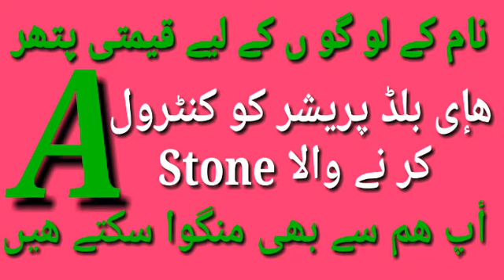A naam k logo kly kimati pather|Astrology | Lucky Stone |High blood pressure ka ilaj |Purnoor